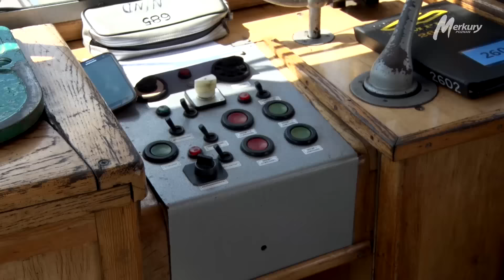Jazzem we władzę - 60. rocznica Czerwca 1956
Jazzem we władzę ludową - to projekt muzyczny, specjalnie przygotowany na 60. rocznicę obchodów Czerwca 1956 roku.

Ośmiu trębaczy na czele z kompozytorem Maciejem Fortuną przypomina o 60-ej rocznicy Czerwca 56.